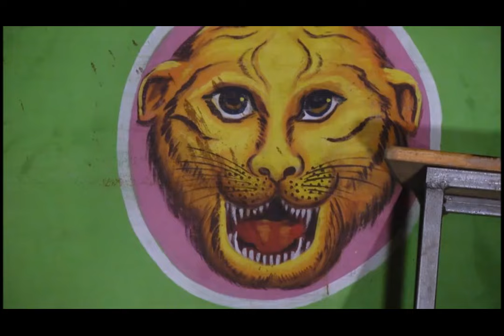ಹುಚ್ಚನ ಕಣ್ಣಿರು ಜೇಗರಕಲ್‌ ಗ್ರಾಮದ ನಾಟಕ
In thise  my channel I am  uploading a videos about song and I am own Script righter and singer
So please Support me give me feedback on comment how's my videos I think your enjoying a my videos ...

ಶ್ರೀ ಹಜರತ್ ಜಿಂದಾವಲಿ ತರುಣ ನಾಟ್ಯ ಸಂಘ ಜೇಗರಕಲ್ ತಾ|| ಜಿ|| ರಾಯಚೂರು ಅವರು ಅಭಿನಯಿಸಿದ ಹಜರತ್ ಜಿಂದಾವಲಿ ದರ್ಗಾ ಉರ್ಸಿನ  ಅಂಗವಾಗಿ ಪ್ರಯೋಗವಾದ ನಾಟಕ "ಹುಚ್ಚನ‌ ಕಣ್ಣಿರು" ಎಂಬ ಸುಂದರ ಕ್ರಾಂತಿಕಾರಿ ನಾಟಕ.

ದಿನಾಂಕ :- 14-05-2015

ಸಂಗೀತ ಬಳಗ :- ರಾಗಸಂಗಮ ಸಂಗೀತ ಬಳಗ ರಾಯಚೂರು ಹಿನ್ನೆಲೆ :- ವಿಜಯಕುಮಾರ್ ದಿನ್ನಿ

ನಟಿಯರ ವರ್ಗ :-

ನೀತಾ ಮಹೇಂದರಗಿ
ಸೀಮಾ ಮಹೆಂದರಗಿ
ಭವ್ಯ ದುದನಿ